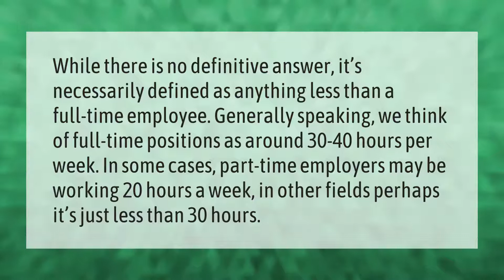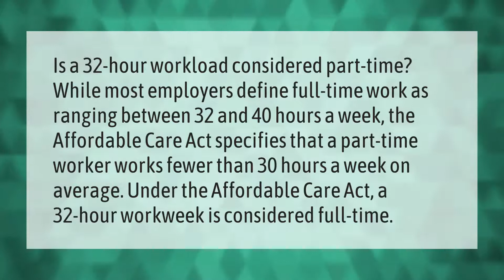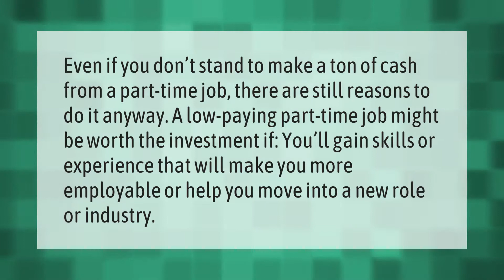Is 20 hours a week part time?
00:00 - Is 20 hours a week part time?
00:41 - Is 21 hours a week part time?
01:13 - Is 32 hours a week considered part time?
01:45 - What does a part time job schedule look like?
02:15 - Is a part time job worth it?

Laura S. Harris (2021, June 16.) Is 20 hours a week part time?
    AskAbout.video/articles/Is-20-hours-a-week-part-time-253605